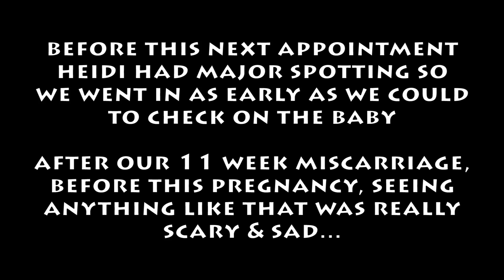PREGNANCY UPDATE 1 | VLOGS - VEDA day 5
here are all of the pregnancy vlogs that jon & i did in jan & feb :) i'm also making a pregger vlog for march - current that will be up in a couple of days, but for now we will be doing some family vlogs - follow along the whole month of april for VEDA (video every day in april) & please SUBSCRIBE for all the WTWNbaby updates & future family vlogs & meet-ups :) ORIGINAL MUSIC is used with permission by Jon Rohland (aka baby daddy) - -- end slate artwork by my friend ashley at the OWLBOLT shop on etsy :)